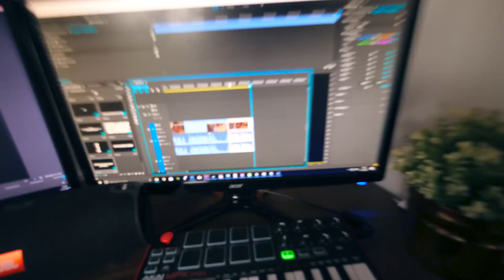EFTER 9 MÅNADERS LÄNGTAN! » VLOGG 45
SKAFFA NYA PREMIUM SKWAD KEPSAR & HOODIES!!

ALTERNATIV MERCH!